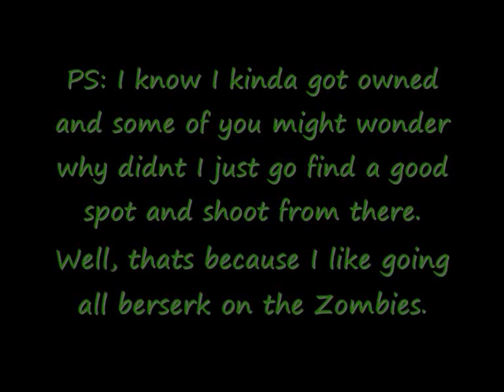Call Of Duty 4 Modern Warfare - Zombie Mod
I am not the creator of this mod!

This is the zombie mod created by NovemberDobby for the PC version of Cod4. This mod is only available on the PC version. Mods are not available on consoles.

Song: John Murphy - In the house in a heartbeat